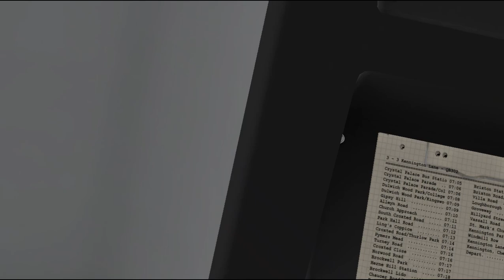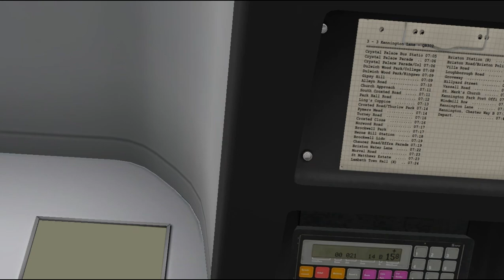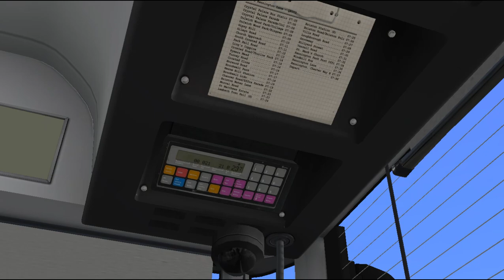|Omsi 2| Bus Simulator - Mercedes Benz Citaro Ecomat South London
Driving a Mercedes bus Citaro in South London OMSI 2 Bus Simulator

This is a very long bus trip, so get your hot coffee, hot tea, hot chocolate, some chips or cookies and enjoy the ride.
●And the LAG from time to time●